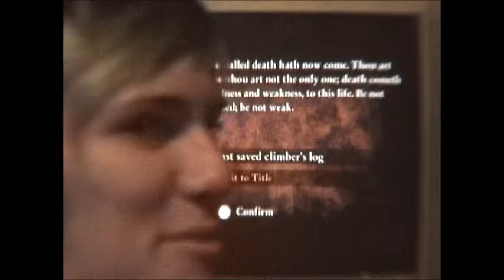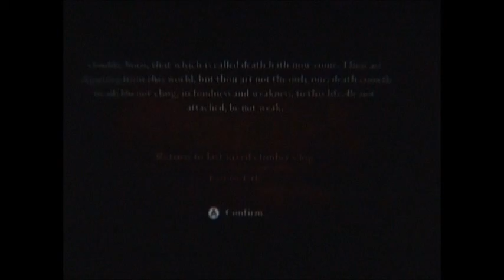Let's Play Cursed Mountain [Blind] Part 36 - Trapped in a Warehouse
In this episode I get trapped in a warehouse. Why? Because Matt told me too late that I needed to heal.